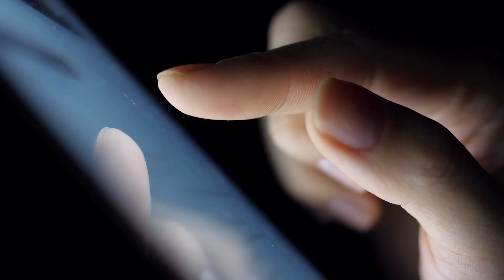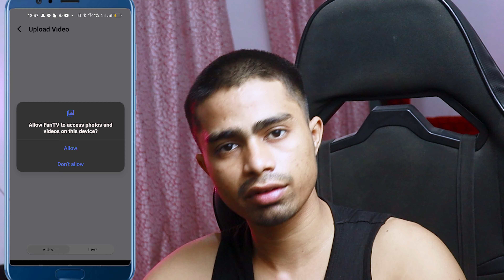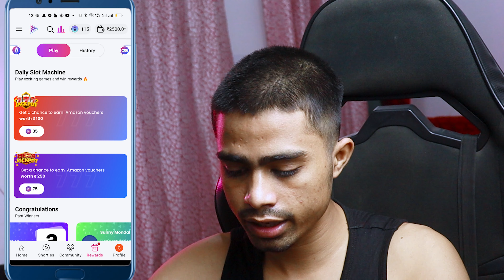Instagram Reels देख कर ₹600 Daily कमाओ | Instagram Reels Dekh kar paise kaise kamaye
Instagram Reels dekh kar paise kaise kamaye | Instagram se paise kaise kamaye | paisa kamane wala app

Instagram Reels dekh kar paise kaise kamaye

Reels dekh kar paise kaise kamaye

reels dekh kar paise kaise kamane wala app

reels video dekhkar paise kaise kamaye